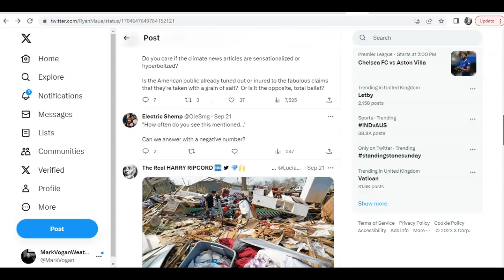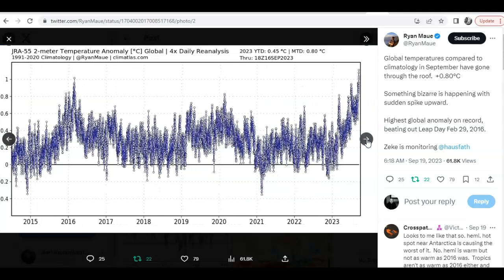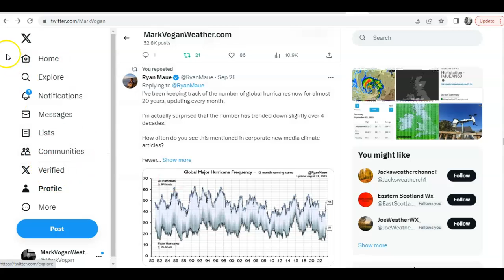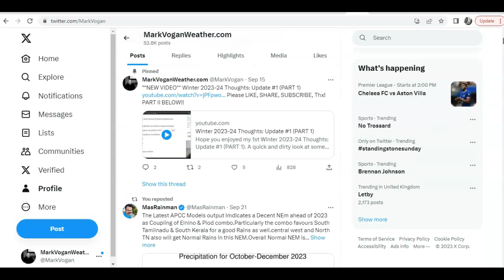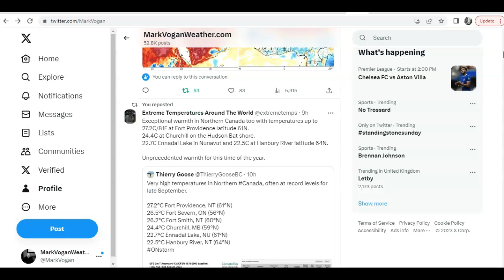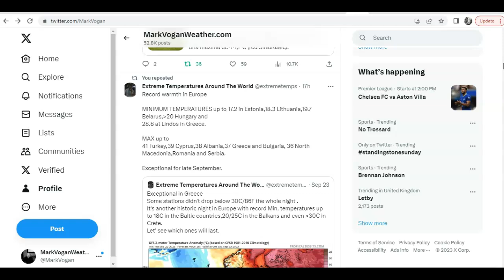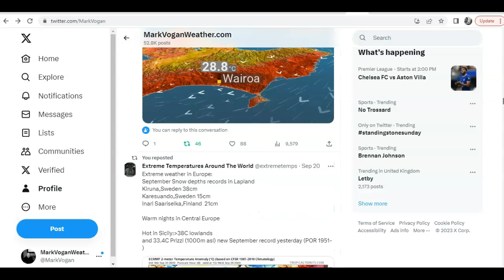GWR Ed 60 (PART 1): Global temperature anomaly goes through the roof!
Thanks for clicking onto the 60th edition (PART 1) of the GLOBAL WEATHER & CLIMATE REPORT for your weekly look back at the world's weather extremes!